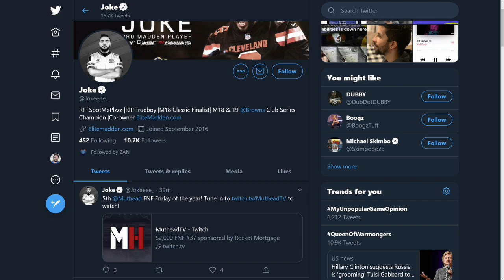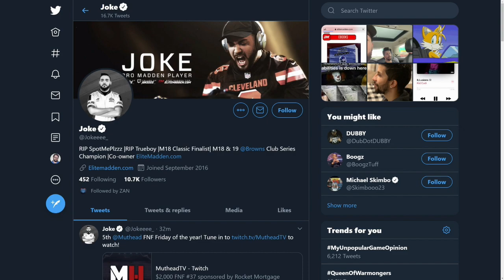Madden 20 | Prodigy Vs. Joke | Muthead Tourney